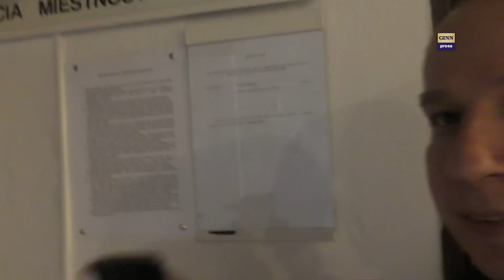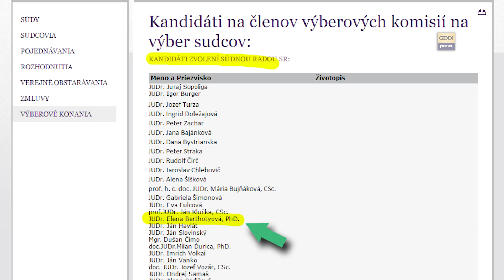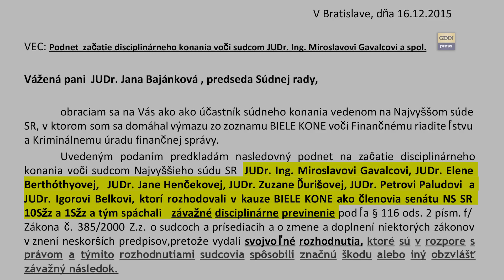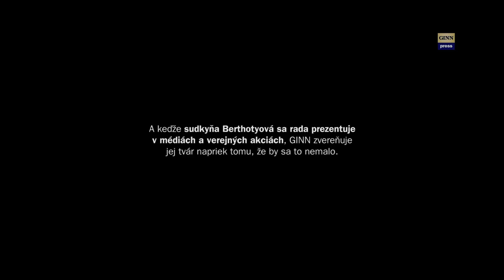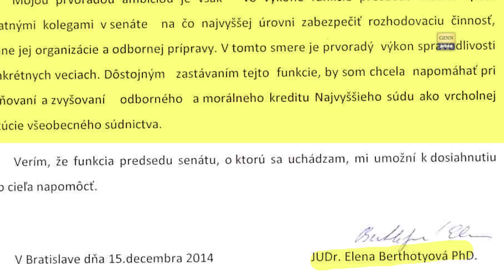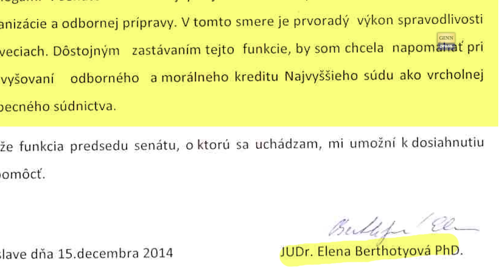Frizúra pani sudkyne! Kto zaplatí za svojvôľu v justícii?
Elena Berthotyová je sudkyńa Najvyššieho súdu. Je nominatkou prezidenta Andreja Kisku v Súdnej rade. Zdá sa však, že koná a rozhoduje nekompetentne a skôr sa stará o svoju veľkolepý účet ako o kvalitu svojho rozhodovania.
Je jednou z niekoľkých sudcov, kde na základe podnetu GINN Ústavný súd rozhodol, že konala svojvoľne, ked sa odmietal zaoberať nelegálnym registrom bielych koní a kauzu zamietla pod koberec, o čo horšie - zodpovednosť za zverejnenie zoznamu, kotrý unikol z prostredia Finančnej správy (František Imrecze a Daniel Čech) preniesli na vydavateľa tlače.

“Ústavný súd Slovenskej republiky v senáte zloženom z predsedu Rudolfa Tkáčika a sudcov Jany Baricovej a Ľubomíra Dobríka na neverejnom zasadnutí senátu 20. októbra 2015 rozhodol: “Základné právo PhDr. Mgr. L. K. na súdnu ochranu a právo na spravodlivé súdne konanie rozsudkom Najvyššieho súdu Slovenskej republiky porušené boli. Rozsudok Najvyššieho súdu Slovenskej republiky sa zrušuje a vec sa vracia na ďalšie konanie,” uvádza sa v Tlačovej správe Ústavného súdu SR.
Najvyšší súd SR tak bude musieť znova otvoriť ďalšiu protiprávne uzavretú žalobu. Sudcovia NS SR budú musieť začať skúmať ako je možné, že v slobodnej krajine vedie Finančná správa SR Zoznam “bielych koní”, ktorý nevie vysvetliť. Najvyšší súd SR a sucovia Z. Ďurišová, M. Gavalec, J. Henčeková, E. Berthotyová a P. Paluda budú musieť pristúpiť zodpovedne k žalobám o ochrane súkromia, citlivých údajov, na ktoré má každý človek absolútne právo. Podnikatelia v žalobách žiadajú aj vyškrtnutie svojho mena z databázy “Biele kone”.
GINN podal podnet na disciplinárne potrestanie všetkých sudcov.
Uvedeným podaním predkladám nasledovný podnet na začatie disciplinárneho konania voči sudcom Najvyššieho súdu SR J UDr. Ing. Miroslavovi Gavalcovi, JUDr. Elene Berthóthyovej, JUDr. Jane Henčekovej, JUDr. Zuzane Ďurišovej, JUDr. Petrovi Paludovi a
JUDr. Igorovi Belkovi, ktorí rozhodovali v kauze BIELE KONE ako členovia senátu NS SR 10Sžz a 1Sžz a tým spáchali závažné disciplinárne previnenie. Podľa ustanovenia § 116 ods. 2 písm. f/ Zákona o sudcoch a prísediacich a o zmene a doplnení niektorých predpisov, závažným disciplinárnym previnením j e i svojvoľné rozhodnutie sudcu, ktoré je v rozpore s právom, ak týmto rozhodnutím sudca spôsobí značnú škodu alebo iný obzvlášť závažný následok
Miesto Najvyšší súd SR, Bratislava
Účinkujú: Elena Berthotyová, Igor Belko, Miroslav Gavalec, Lenka Dale, Martin Daňo